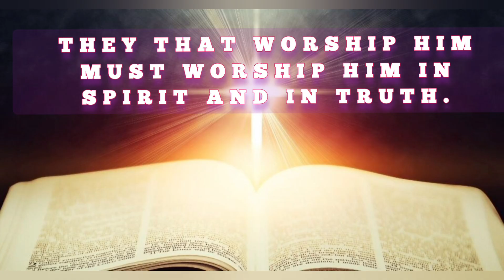3 July 2024